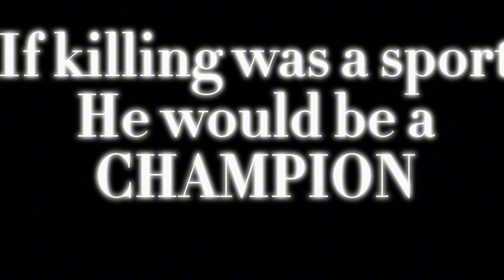Davids Return - The Movie (2023)